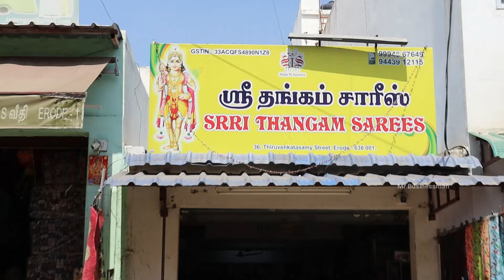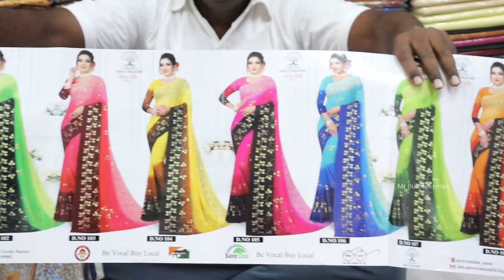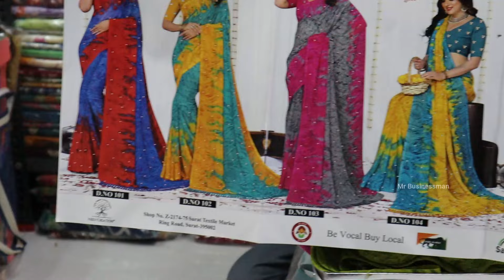சேலைல இவ்வுளவு கலெக்ஷெனா | low price saree collection | mr businessman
low price saree collection, srri thangam sarees, thangam sarees erode, saree low price tamil, saree wholesale in erode,

Shop Address

Srri Thangam Sarees
P.S park, thiruvengadasamy street,
Erode

        ❌இது கடை நம்பர் கிடையாது ❌
                         No Shop Number

உங்க கடை மற்றும் தொழில் சம்பந்தமாக எங்கள் சேனலில் விளம்பரம் செய்ய தொடர்பு கொள்ளவும்
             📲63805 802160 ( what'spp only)